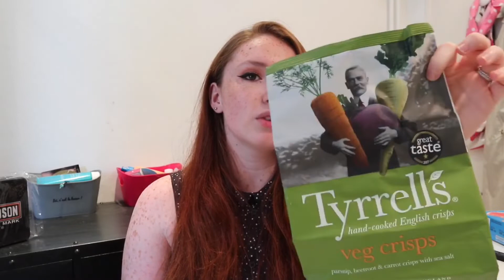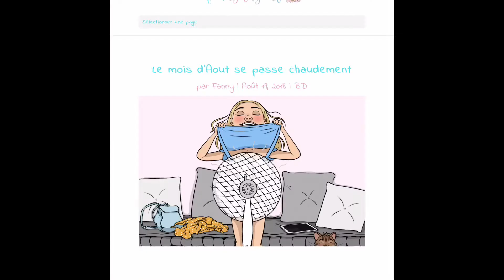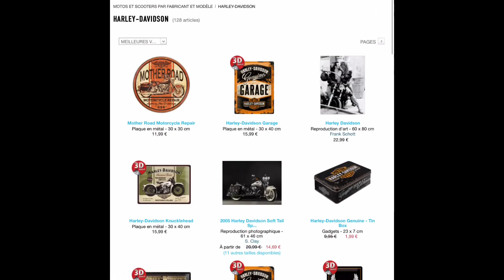Produits favoris- Summer edition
Aujourd’hui je te retrouve pour mes produits favoris de cet été 😍
Le site de Fanny et son insta : @fannylng
L’eau micellaire
Correcteur, mascara et chips : disponible chez casino

Je filme avec mon Canon EOSM100